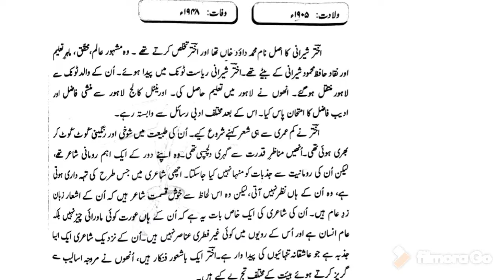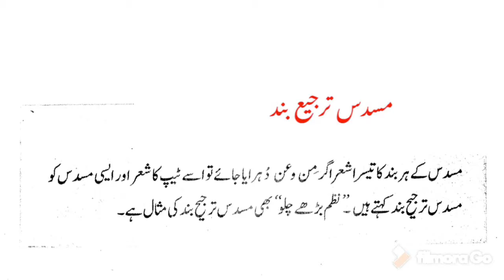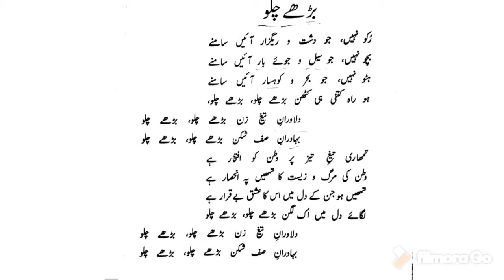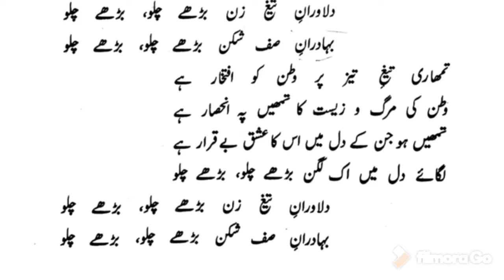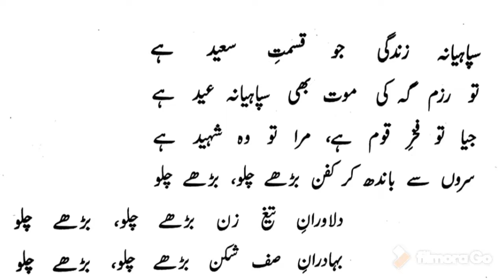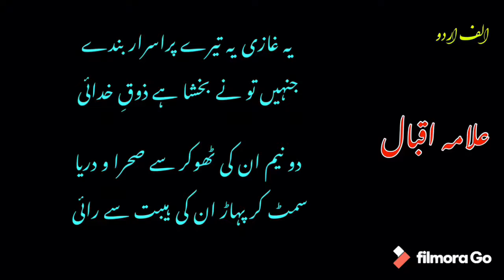“Barhay chalo” by Akhter Sherani. Urdu lecture || Alif Urdu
Poem for soldiers by most romantic poet of Urdu language.
Basic concept, summary, important points.
Poem: Barhay chalo
Poet: Akhter Sherani
Book: Subh e bahar
Level: second year
Presentation: Khurram Shah / Alif Urdu
“Ruko nahi jo dasht o regzar aen samnay
Bacho nahi jo sail o jo e baar aen samnay
Dilawran e saf shikan barhay chalo barhay chalo
Bahaduran e taighzan barhay chalo barhay chalo”

اردو نظم کے معروف رومانی شاعر کی وطن کے سپاہیوں کے لیے ایک شاندار نظم۔
نظم کا عنوان: بڑھے چلو
شاعر : اختر شیرانی
ماخذ : صبحِ بہار
ہیئت: مسدس ترجیع بند
پیشکش : خرم شاہ / الف اردو
“رکو نہیں جو دشت و ریگزار آئیں سامنے
بچو نہیں جو سیل و جوئے بار آئیں سامنے
دلاورانِ تیغ زن بڑھے چلو بڑھے چلو
بہادرانِ صف شکن بڑھے چلو بڑھے چلو